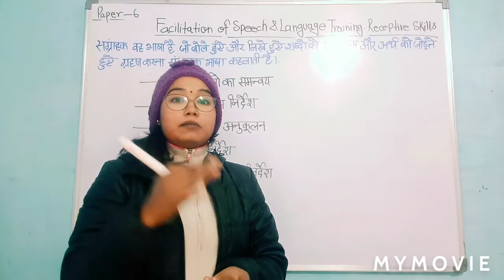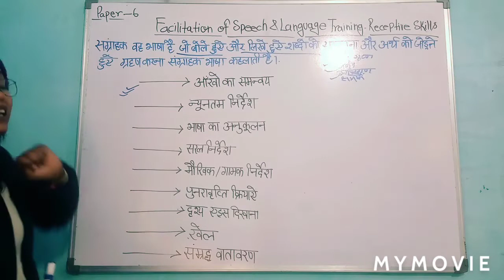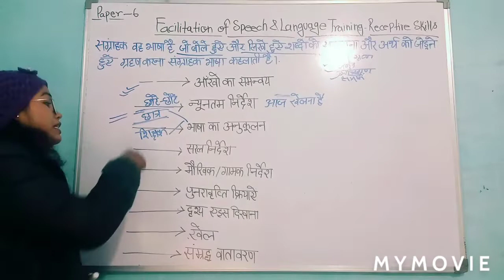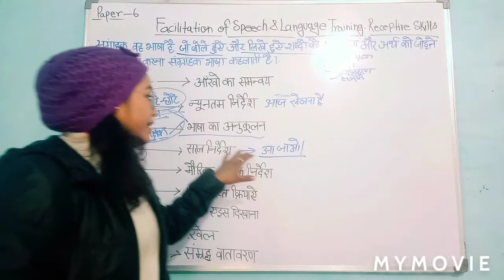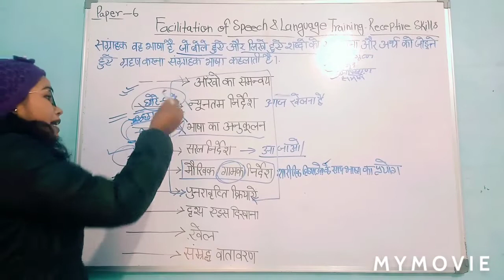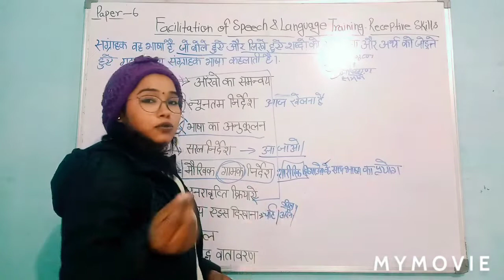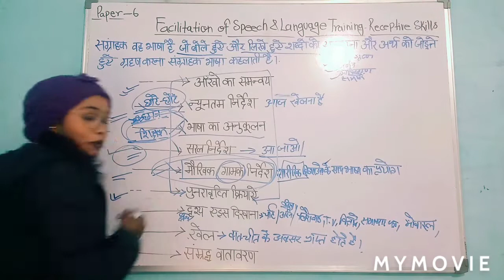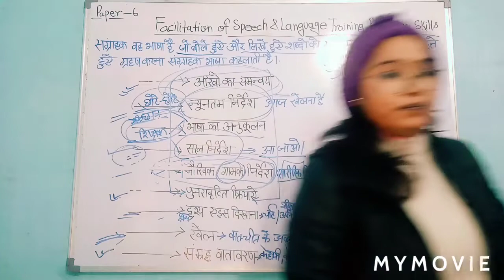Facilitation of Speech &Language Training Receptive Skills.in hindi D.Ed.S.E.(IDD)1st year course -9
D.Ed.(Special Education)
D.Ed.S.E(M.R) Paper-1
D.Ed.S.E(M.R) Paper-2
D.Ed.S.E(M.R) Paper-3
D.Ed.S.E(M.R) Paper-4
D.Ed.S.E(M.R) Paper-5
D.Ed.S.E(M.R) Paper-6
D.Ed.S.E(M.R) Paper-7
D.Ed.S.E(M.R) Paper-8
D.Ed.S.E(M.R) Paper-9
D.Ed.S.E(M.R) Paper-10
D.Ed.S.E(M.R) Paper-11
D.Ed.S.E(M.R) Paper-12
संज्ञानात्मक विकास
सामाजिक विकास
भाषा विकास
शिक्षण सिद्धांत
# शिक्षण तकनीकी
शिक्षण विधियां